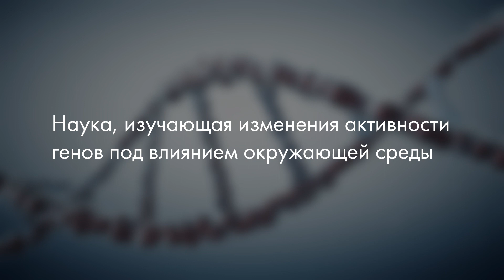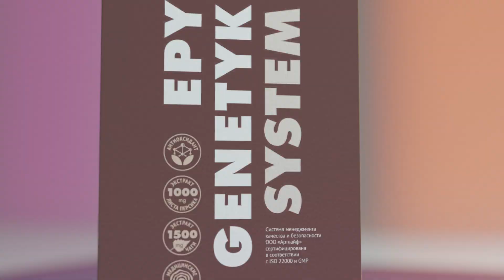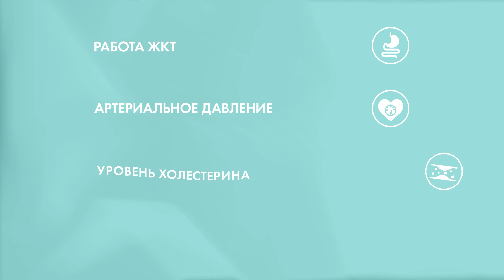Эпигенетик систем – персональный код молодости и здоровья!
Знаете ли вы, что наши клетки обладают памятью? Они способны запоминать самые разные данные: какие продукты вы чаще едите, насколько регулярно занимаетесь спортом, есть ли у вас вредные привычки. Клетки умеют запоминать информацию даже о наших предках, например, они «знают», как питались ваши мамы и бабушки во время беременности. Эту удивительную особенность наших клеток помогает понять ЭПИГЕНЕТИКА.
Благодаря знаниям и исследованиям в области эпигенетики, компания Артлайф создала уникальный биотехнологический комплекс  ЭПИГЕНЕТИК СИСТЕМ! Как он работает? На что направлено его действие? Какие активные компоненты в нем содержатся? Об этом и многом другом – в нашем ролике!